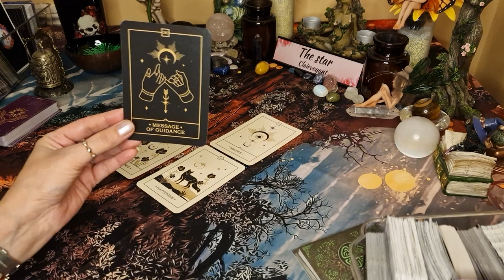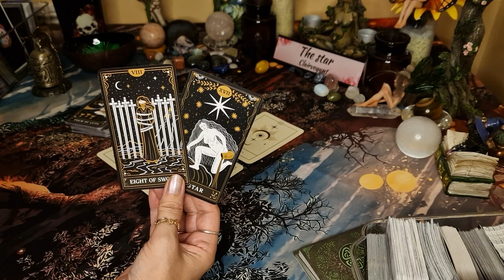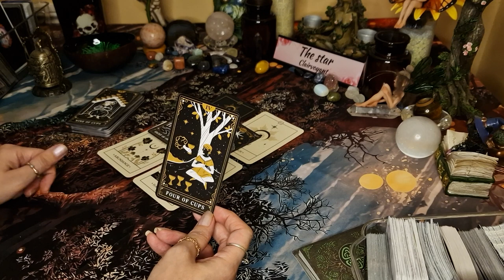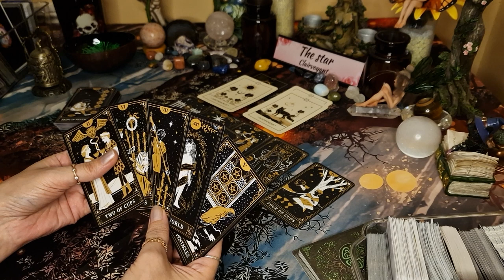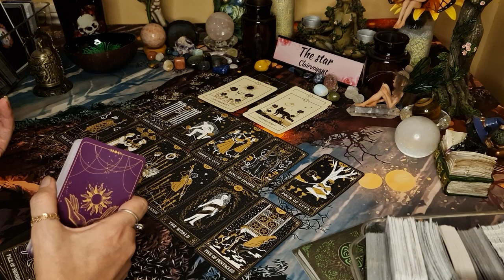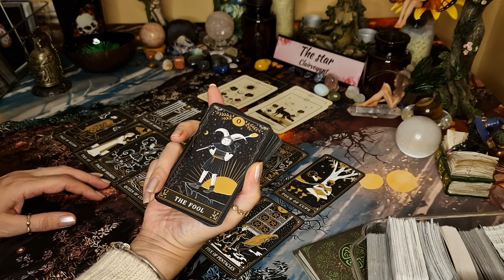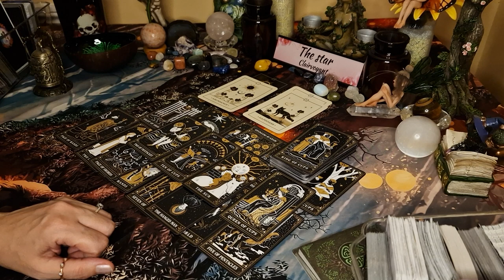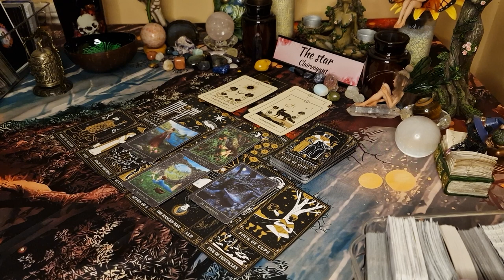✨️🙏 A message just for you ✨️tarot, timeless ✨️ ❤️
🌟🌟🌟✡️☪️🔯  PERSONAL READINGS 🔯☪️✡️🌟🌟🌟